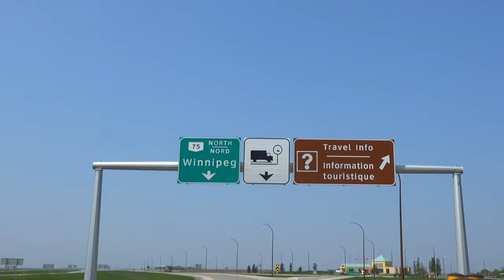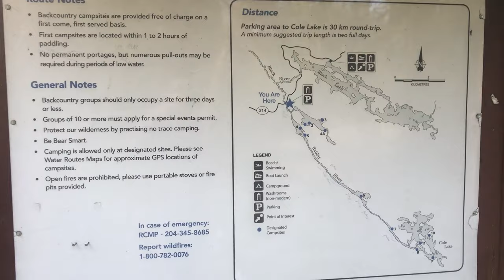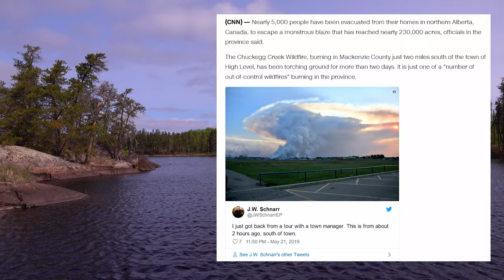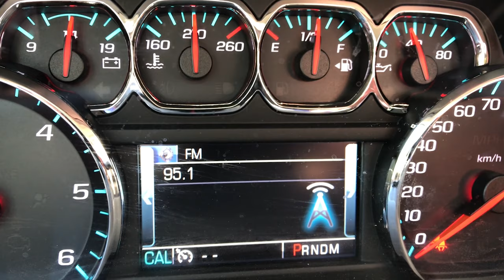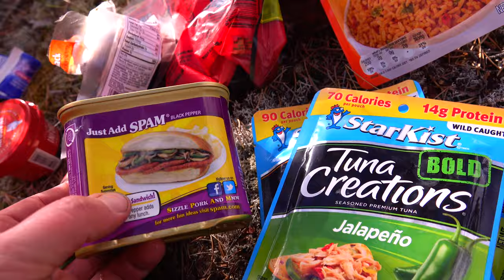Nopiming Wild Solo Kayak Camp 4K. Aurora, Wild Eats, Fishing, Astrophotography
This video has it all! Science and Solitude! "Entrance to the wilderness", Nopiming Provincial Park, Manitoba, Canada. Kayak camping alone. In search of Dark skies and learning to be safe and comfortable surviving alone, in my own weird way.

After a week straight of storm chasing in the southern and central plains, the weather settled down and it was time for a break. I had a few days of vacation time left. Why not head way way north for some R&R.

I'll have a monster storm chasing/forecasting vlog up later in the summer. About a dozen weak tornadoes but some amazing structure and phenomenon to share.

Northern Lights
Milky Way Astrophotography
Noctilucent Clouds (Night Shining Clouds)
Satellite watching and Earth's Shadow
Storm damage forensics
Firestarting tactics
Walleye and Pike fishing
Wild edibles
Kayak camping and Kayak Fishing
Wild animals and Birds.
Reducing Hunger with the Keto Diet (Low carb diets) while back country camping/survival

All in one video done Les Stroud (Survivorman) style!

Cameras used:
(timelapses) Canon 6D mk II (Mark 2),  Sigma 20mm f1.4 Art
Sony Rx10 Mark IV (2180p24)

"Boreal Stew"

1 1/2 cups of water, Quarter cup of Chili Mix, Young dandellion greens and flower buds (unopened), 1 new shoot of Cattail stalk. 1 Chicken Bouillon Cube.